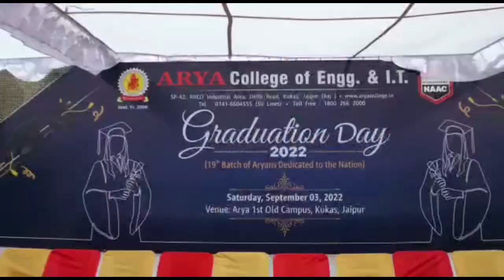Graduation Day 2022 [Full Video] - Arya College of Engineering & IT, Jaipur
GraduationDay2022 at Arya College of Engineering & IT, Jaipur, on 03-Sep-2022. Graduation ceremony is to celebrate students who have successfully met the academic and extracurricular requirements for graduation. The ceremony provides a public venue in which graduating students receive their Course completion certificate, marking their official graduation from the institution. AryaCollege of Engineering & IT, Jaipur organized Graduation Day 2022 for the batch of 2019, 2020, 2021 & 2022 on 03th September 2022. Around 550+ graduates with their proud parents attended the ceremony to celebrate their success.
This is much-awaited event in every student's life, as it gives the returns to the efforts put in by the students throughout their academic endeavor. It is a day full of joy, a day about pride and accomplishment, a day of celebration. It gives a sense of achievement and responsibility towards fulfilling further dreams and goals.